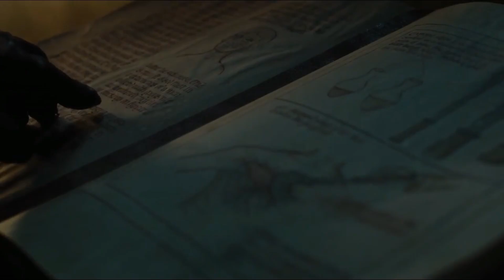Game of Thrones CRACK (7x01 - 7x02) but it's nonsense